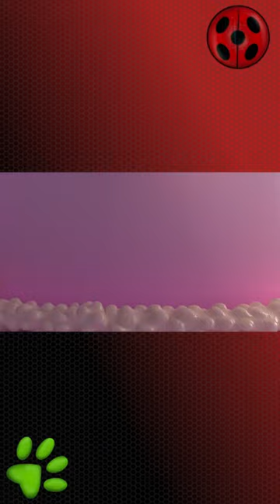Happy Birthday Minae Noji! | Miraculous Fanworks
Happy Birthday to Minae Noji from the Miraculous Fanworks Discord Server!

ABOUT MIRACULOUS FANWORKS
Welcome to the YouTube channel for the Miraculous Fanworks Discord Server! We are a community of like-minded individuals who support each other in the creation of various fanworks involving the animated show Miraculous: Tales of Ladybug and Chat Noir. We are a large server with many sections to cater to any of your creative needs!

We also host to various server and fandom wide events, such as Writing and Art Exchanges, Challenge Prompt Months, Author, Artist, and Cosplayer AMAs, Server Newsletters and Fandom Zines, and much more!

Day (WritingDaydreams)
Hi, I’m Day! I’m an avid reader, fanfic writer, fanartist! I love seeing all of the different things that people create for the fandom! Catch me on the server’s YouTube channel!